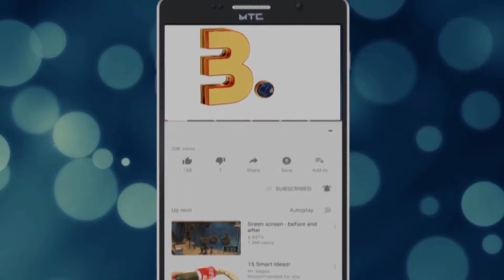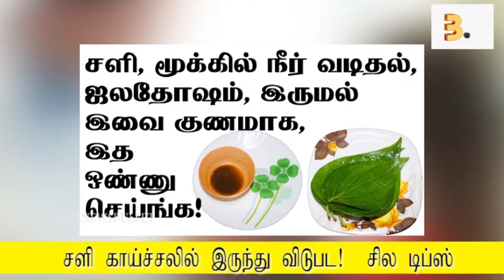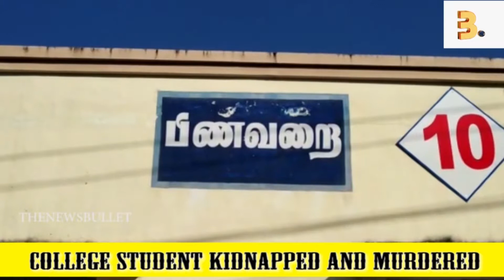பல திட்டத்துடன் தமிழகம் வரும் மோடி தமிழிசை பேட்டி மேலும் பல செய்திகள் | THENEWSBULLET